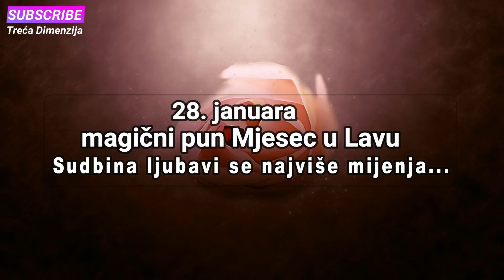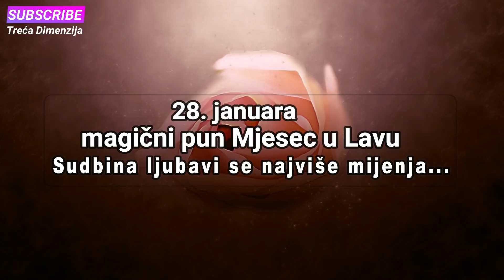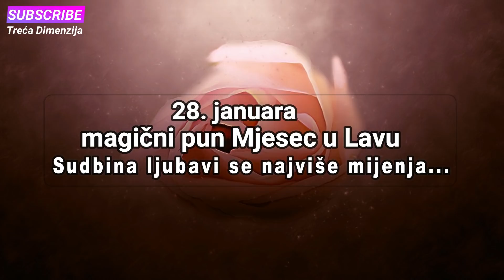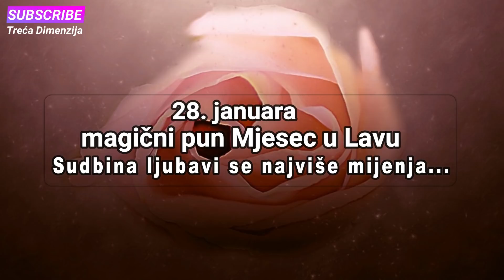Prvi pun Mjesec u ovoj godini dogodiće se 28 januara u 20 sati i 16 minuta na 9 stepenu Lava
Evo koje su 3 najvažnije stvari koje donosi magični pun Mjesec u Lavu! Sudbina ljubavi se najviše mijenja...
Imagen de Moshe Harosh en Pixabay
Zvučni zapis Circle Dance / SefChol